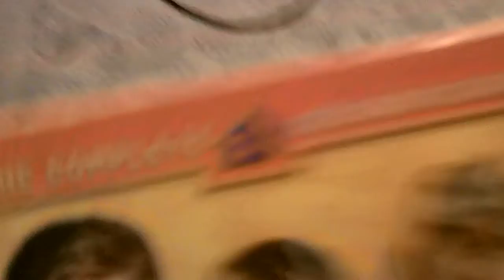Pretty Much a Random ass Shout-Out Video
I just do all these weird random crazy shout-outs mainly. I made this last night but took me forever to upload as I found out about the Earthquakes in Japan(pray for all them over there and for the families and friends who lost love ones) and was watching it. But well here yo go